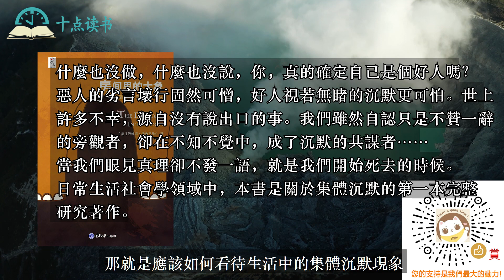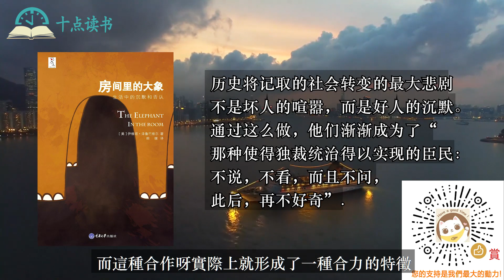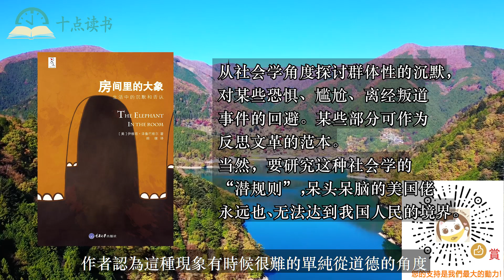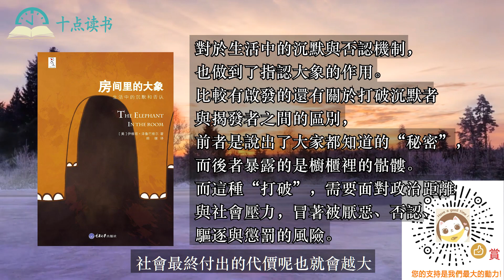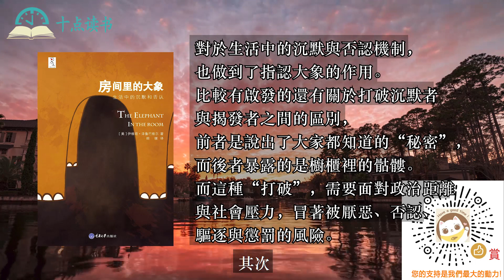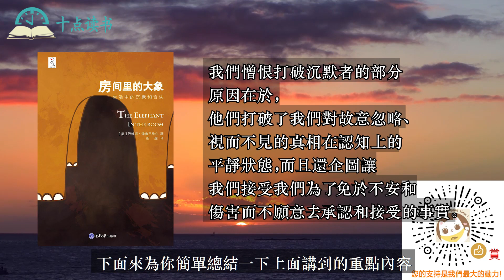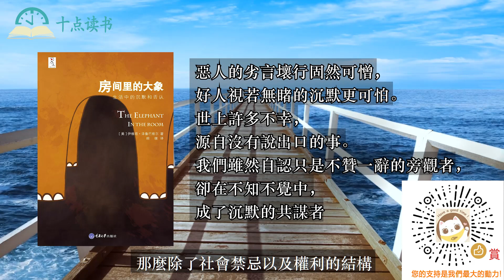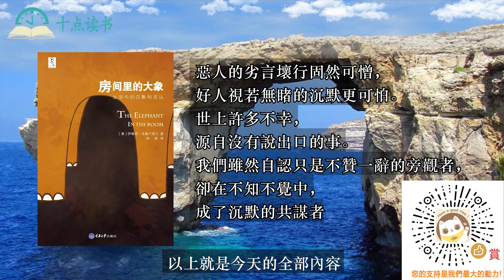合謀的沉默，是最可怕的冷漠|打破沉默，把大象暴露出來，撕掉皇帝的新衣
* 📕什麼也沒做，什麼也沒說，你，真的確定自己是個好人嗎？
惡人的劣言壞行固然可憎，好人視若無睹的沉默更可怕。世上許多不幸，源自沒有說出口的事。我們雖然自認只是不贊一辭的旁觀者，卻在不知不覺中，成了沉默的共謀者……
當我們眼見真理卻不發一語，就是我們開始死去的時候。
日常生活社會學領域中，本書是關於集體沉默的第一本完整研究著作。
本書從英語諺語“房間裡的大象”入手，從社會學角度剖析人們私密生活和公共生活中，對於某些顯而易見的事實，集體保持沉默的社會現象，作者將之稱為合謀性沉默。作者闡述了合謀性沉默的成因、組成形式、參與者的動機和表現，以及這種沉默對人們社會生活的影響，並探討了打破沉默的可能和方式。

📝書評：
沉默是金，人們常說。這話還被寫成大字，鑲在框裡，貼在很多牆壁上。人們用它來告誡自己：言多必失，少說多做，禍從口出，實幹興邦空談誤國。總之，能閉嘴的時候就閉嘴。 但是馬丁•路德金說：歷史將記取的社會轉變的最大悲劇不是壞人的喧囂,而是好人的沉默。 這是一本關於沉默的書。 這顯然是個非常有趣的話題。我們習慣於關注言說，因為言說總是在推推搡搡試圖擠進我們的視線，但在言說和言說的縫隙之間還有沉默。沉默正如言說，也有不同的光澤、質材、結構、密度，也千折百轉，也驚心動魄。當戀人相擁坐在河邊的晚風中，它幾乎是優美的，但在另一些時候，它可以象一把刀子，切割人性暴露其中的血腥。 歷史上無數悲劇源於集體沉默。二戰期間，普通德國人大多已經隱隱知道那些被推上火車的猶太人的下場，但是他們對此不聞不問，照常買牛奶麵包，上班下班，並對迎面走來的鄰居溫和地問候“早上好”。文革期間，當學生們用皮帶抽打老師、或者造反派暴力批鬥“走資派”時，也有很多圍觀群眾感到不忍，但他們只是默默地回過頭去。今天的中國，朋友們聚餐，點龍蝦魚刺燕窩，結帳的時候在座的人中有公職的那位“要一張發票”，這上萬塊錢的餐費最後攤到了誰頭上，不會有人追問。 “房間裡的大象”，在英文裡，意指所有那些觸目驚心地存在卻被明目張膽地忽略甚至否定的事實或者感受，用作者澤魯巴威爾的話來說，就是那些“我們知道，但是我們清楚地知道自己不該知道”的事。“皇帝的新裝”是個典型的“房間裡的大象”，但“皇帝的新裝”只是個隱喻。在一個電視相親節目中，嘉賓們七嘴八舌分析某個相親失敗的男人哪句話說錯了、哪個表情不當，卻絕口不談他的職業是廚師或者鞋匠的事實，這時候，電視螢幕裡站著一隻大象。成百上千個人坐在一起煞有介事地開會，但誰都明白這個會只是個橡皮圖章而已，在那個會議廳裡，同樣站著一隻大象。 澤魯巴威爾試圖分析“房間裡的大象”現象的起源和後果。有些時候，沉默也許是起源于善意和禮貌，比如在臨終親友面前，我們不願意談起他們的病情，比如和一個口吃的人聊天，我們假裝注意不到他的口吃。但是另一些時候，沉默源於怯懦。人們害怕權力，害怕高壓，害怕失去升官發財的機會，害怕失去房子車子，於是沉默成了自我保護的機制。高貴是高貴者的墓誌銘，沉默是沉默者的通行證。 另一些時候，人們所恐懼的，甚至不是利益上的損失或者肉體上的暴力傷害，而是精神上被自己的同類群體孤立。出於對歸屬感的依戀，他們通過沉默來實現溫暖的“合群”。解放前為理想浴血奮戰、出生入死的革命家，解放後卻在屢次政治運動中保持沉默、隨波逐流，很難說僅僅是因為貪生怕死，更多的恐怕是因為他們害怕被革命隊伍拋棄，成為一個“精神上的孤兒”。對認同感、歸屬感的強烈需要，大約是寫在人類基因裡的密碼，這個密碼有時候會成為勇氣的源泉，有時候卻讓我們蒙上了自己的眼睛。 所以澤魯巴威爾分析道：沉默的人數越多，打破沉默就越難——因為當越來越多的人捲入沉默的漩渦，從這個漩渦中掙脫出來需要的力氣就越大。歷史上的先知，往往命運悲慘。面對第一個站出來大喊“屋子裡有大象”的人，人們往往不會順著他的手指去看有沒有一隻大象，而是怒斥他為什麼吵醒了自己的好覺。甚至，他們會因為那個人的勇氣映照出自己的怯懦而惱羞成怒，你那麼大喊大叫幹什麼？嘩眾取寵、愛出風頭、不識時務，神經病。“沉默如癌細胞般分裂生長”，房間裡的大象就這樣在“合群”的人們的相互擁抱中越長越大。 好在隨著大象越長越大，作者指出，它被戳破的可能性也隨之加大——因為隨著大象越來越大，掩蓋這只大象所花費的成本也會越來越高，並且，目擊者的增多也意味著出現“叛徒”的可能性在增大。最終，孩子小聲的一句嘟囔“皇帝沒穿衣服”，就可能使這只充氣大象迅速地癟下去。二戰之後，德國人紛紛睜開閉上的眼睛；赫魯雪夫時代，蘇聯人也紛紛從對史達林的崇拜中“醒悟”過來；文革之後，曾經打得不亦樂乎的人們回頭看自己的所作所為，也會感到不可理喻。可惜，在眾人眼睛的這一閉一睜之間，已經有無數人成了沉默的祭品。 拒絕發聲並不奇怪，因為發聲不但需要勇氣，而且意味著承擔。談論全球變暖意味著我們要去尋找解決問題的方案，意味著我們可能要選擇不買車、少開暖氣和空調、刻意節約用水。談論一個政府對某個群體的迫害，意味著我們有責任去傾聽那個群體的痛苦、陳述他們的主張、甚至為他們請願、籌款。談論現代社會裡動物的養殖和屠宰方式，意味著我們要為動物權利呐喊，甚至嚴肅地對待素食主義這一主張。所以，為了逃避責任和不安，“還是不談這些”為好。所以沉默是金。但是大象並不會因為你不談論它而消失，你可以不談論它，甚至不談論這種不談論，但是全球還會繼續變暖，被迫害的人還在呻吟，養殖場裡的牛羊豬還是在絕望中度過它們悲慘的一生，而我們還是要在所有這些痛苦面前接受良心的審判。 所以這本書的意義，在於提醒我們直視我們生活中的沉默。直視沉默也就是抵抗制度性遺忘和集體性否認的壓力，直視生活中不被陽光照耀的角落、被壓迫者的痛苦和我們自己的軟弱。人們習慣於用政治或社會的壓制來為自己的沉默辯護，卻往往忘記了正是自己的沉默在為這種壓制添磚加瓦。我們盡可以堵上自己的耳朵或者捂上自己的嘴巴，但是當房間裡有一隻大象時，它隨時可能抬起腳來，踩碎我們天下太平的幻覺。